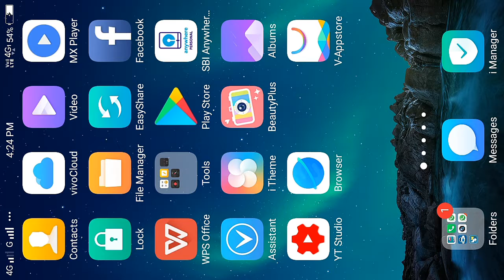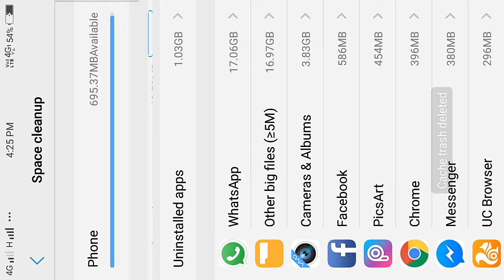How to Cleanup Vivo Smartphone Storage with out Using any Third-party Application.